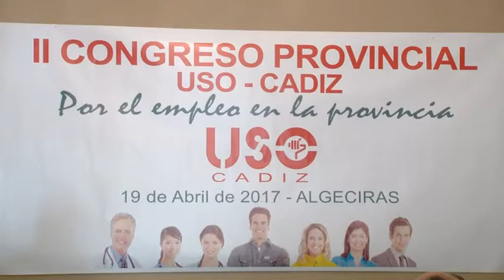USO celebra su Congreso Provincial en Algeciras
El sindicato USO ha celebrado hoy su II Congreso Provincial en Algeciras. Un encuentro en el que se ha elegido a la nueva ejecutiva de la organización sindical en Cádiz, con Miguel Paramio Carrión a la cabeza, como nuevo secretario general provincial, que sustituye a Luis García en el cargo. Igualmente, se ha nombrado a Juan Carlos Mateo como secretario de organización en el Campo de Gibraltar. Una veintena de delegados de USO han participado en este congreso que ha sido inaugurado por el alcalde la ciudad, José Ignacio Landaluce. En su intervención, el primer edil se ha referido a los grandes retos a los que se enfrenta actualmente la comarca y que afectan al conjunto de la provincia, como son las consecuencias del brexit, la reforma de la estiba y la mejora de infraestructuras como el ferrocarril. En este sentido, ha destacado que la inversión en el Campo de Gibraltar es la que mayor riqueza va a generar con la consiguiente generación de empleo. Igualmente ha apostado por la colaboración entre instituciones, sindicatos y empresas que, según dice, también contribuirá al crecimiento de la región. A la labor sindical de la ejecutiva saliente se ha referido el anterior secretario provincial en su informe de gestión, con presencia del sindicato en las principales acciones reivindicativas.